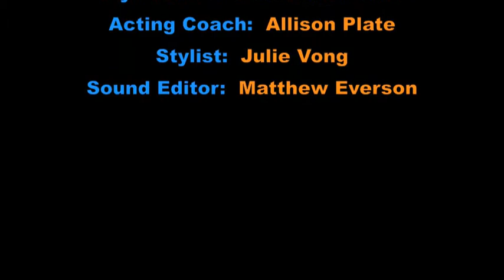The Web Full Circle Party is Moving!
Join baby Landon and "Like" us on our new Fan Page to keep up to date with Internet Marketing, SEO, PPC, web design, and all that we do!